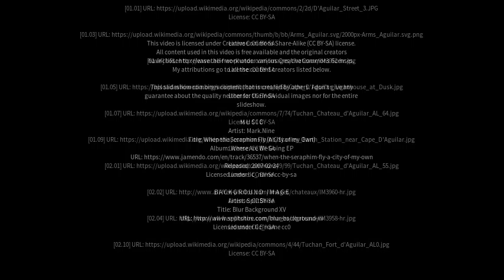Best places to visit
Best places to visit - D’Aguilar (Australia) Best places to visit - Slideshows from all over the world - City trips, nature pictures, etc.